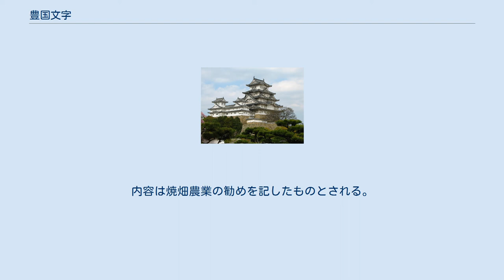豊国文字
豊国文字（とよくにもじ）は、『上記』（うえつふみ）等に用いられている神代文字の一種。
神宮文字と呼ぶ事もある。
 「古体象字」と「新体象字」の2種類が存在し、いずれも日本語の五十音に対応している。
古体象字は象形文字であり、新体象字はカタカナに似た形をしており、濁音を表す「濁り字」もある。
ほかに「添字」が存在する。
 現在では一般に支持されていないが、これらのうち特に新体象字についてはカタカナと同じ形の文字が見られるため、カタカナの起源とする説もある。
 豊後国（現在の大分県）府内の国学者である幸松葉枝尺（さちまつはえさか）が、1831年（天保2年）に入手した文書である『上記』において、この文字が用いられている。
『上記』の序文には1223年（貞応2年）に編纂されたとある。
 しかし平田篤胤が1811年（文化8年）に著した『古史成文』の影響が見られることなどから、実際には江戸期の作であると考えられている。
なお平田は1819年（文政2年）に神代文字の研究書である『神字日文伝』を著したが、同書に豊国文字は採録されていない。
 『竹内文書』では神々や天皇の名を記す際に豊国文字が用いられている。
このうち古体象字は「像形仮名字」（ぞうかたかなじ）または「越文字」と称され、新体象字は「天日草形字」（あひるくさかたじ）と呼ばれる。
『九鬼文書』（くかみもんじょ）にも豊国文字が見られ、このうち古体象字は「形態文字」、新体象字は「改態文字」と称される。
『富士宮下文書』では豊国文字に似た絵文字である「阿祖山文字」が記されている。
 教部省の役人で、「上記」を翻訳した吉良義風は「上記鈔訳」の中で幾つかの使用例を挙げている。
 尾平鉱山の石碑 臼杵城跡石垣の文字 天岩戸神社の蓋石の文字 坂谷神社の石窟文字 大分県国東市には、豊国文字の碑文を記した巨石が現存する。
内容は焼畑農業の勧めを記したものとされる。
 また三角寛は、サンカが豊国文字の特に古体象字に似た「サンカ文字」を暗号として用いたと主張している。